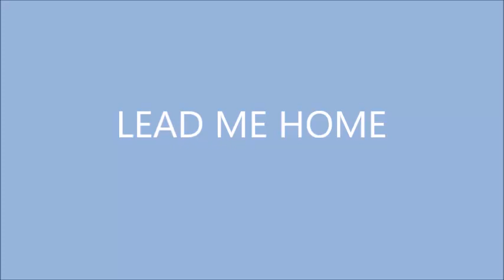Lead Me Home, sang by Roy Henderson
A beautiful song i was asked to try to record. hope you enjoy. Recorded at RKS Studios